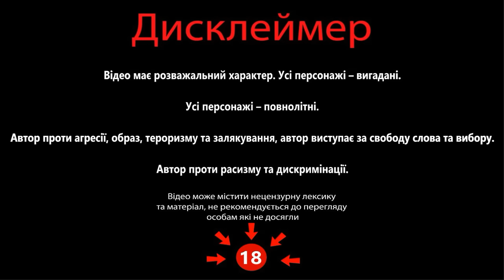Історик з Харкова та молодий та ще невчений